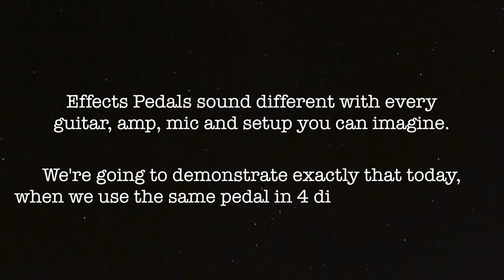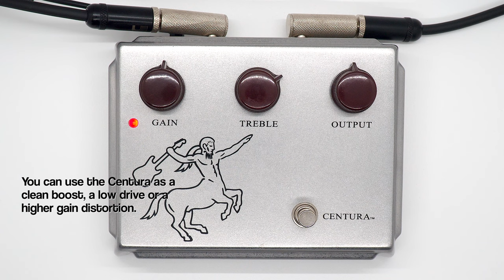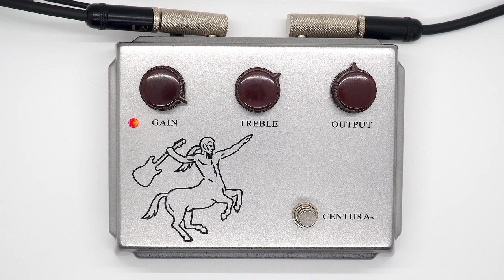Ceriatone Centura Professional Overdrive...TIMES FOUR????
We love the Ceriatone Centura Professional Overdrive, but how does it sound in different musical situations? In this demo, we dive into 4 different Guitar / Amplifier / Microphone setups, each with its own different colored Centura, to show that no matter what a demo sounds like on your screen, effects pedals are always going to sound different based on your individual rig.

00:59 Gold Centura
04:29 Silver Centura
07:18 Black Centura
10:47 Purple Centura

Guitars:

.strandberg* Boden Standard 6
Squier J Mascis Jazzmaster
PureSalem Tom Cat

Amps:

1973 Fender Vibro Champ
Benson Monarch + Dr. Z 1x12
Epiphone Valve Jr + Marshall 1965a 4x10
VOX AC4C-1

Mics:

Audix i5
sE Electronics sE2300
Lewitt LCT 440 Pure
Shure SM57

Mythos Pedals Oracle Analog Echo